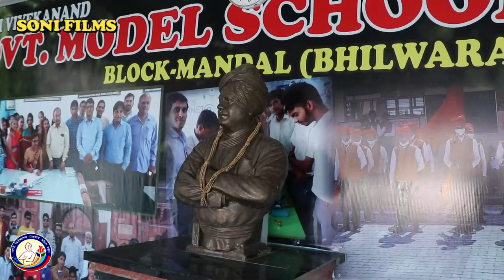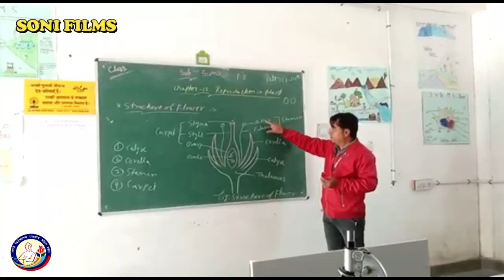SVGMS BLOCK:MANDAL (BAGORE) BHILWARA || CBSE AFFILIATION NO 1720029 || A Brief Documentary Of School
SVGMS BLOCK:MANDAL (BAGORE) BHILWARA || CBSE AFFILIATION NO 1720029 || A Brief Documentary Of School || Soni Films Bhilwara